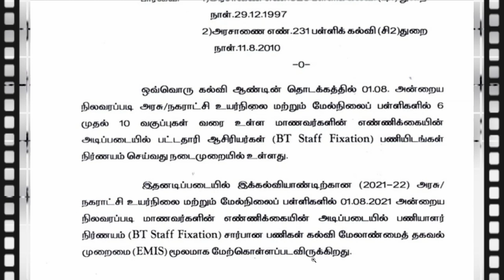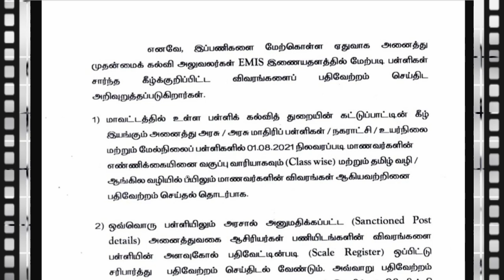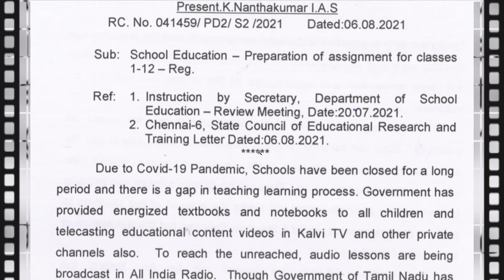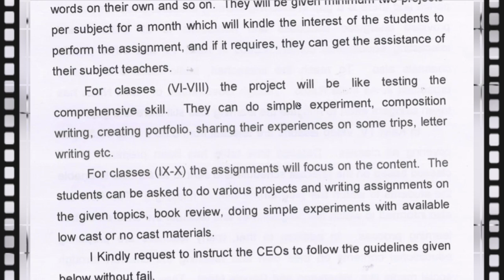பள்ளிக்கல்வித்துறை அசத்தல்🔥பள்ளி மாணவர்களுக்கு புது திட்டம்🔥தனியார் பள்ளிகளுக்கு உயர்நீதிமன்றம் செக்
🔥 பள்ளிக்கல்வித்துறை அசத்தல் அறிவிப்புகள்🔥பள்ளி மாணவர்களுக்கு புதிய திட்டம்🔥தனியார் பள்ளிகளுக்கு உயர்நீதிமன்றம் செக்🔥ஆசிரியர் காலிப்பணியிடங்கள் புதிய உத்தரவு🔥

🔥 மாணவா்கள் எண்ணிக்கைக்கு ஏற்ப ஆசிரியா்களை நியமிக்க நடவடிக்கை

தமிழகத்தில் அரசு உயா்நிலை, மேல்நிலைப் பள்ளிகளில் மாணவா்களின் எண்ணிக்கைக்கு ஏற்ப ஆசிரியா்களை நியமிப்பதற்கான ஆயத்தப் பணிகளை பள்ளிக் கல்வித்துறை தொடக்கியுள்ளது.

தமிழகத்தில் உள்ள அரசு பள்ளிகளில், மாணவா் சோ்க்கை தீவிரமாக நடந்து வருகிறது. மேலும், அரசுப் பள்ளி ஆசிரியா்களுக்கு, கற்பித்தல் பயிற்சிகள் வழங்கவும், ஆசிரியா்களின் திறனை மேம்படுத்தவும், பள்ளிக் கல்வி இயக்குநரகம் நடவடிக்கை மேற்கொண்டுள்ளது.

இந்நிலையில் அரசுப் பள்ளிகளில் காலியாக மற்றும் உபரியாக உள்ள ஆசிரியா் பணியிடங்களைக் கண்டறிவதற்கான கணக்கெடுப்புப் பணிகளை பள்ளிக்கல்வித் துறை தொடங்கியுள்ளது.

இது தொடா்பாக பள்ளிக்கல்வி பணியாளா் நலன் பிரிவு இணை இயக்குநா் பொன்னையா, முதன்மைக் கல்வி அலுவலா்களுக்கு அனுப்பிய சுற்றறிக்கை: அனைத்து அரசுப் பள்ளிகளிலும் பணியாற்றும் பட்டதாரி, முதுநிலைப் பட்டதாரி, உடற்கல்வி ஆசிரியா்கள் (நிலை-1) ஆகிய ஆசிரியா்களின் பணியிடங்களை ஆக.1-ஆம் தேதி நிலவரப்படி, மாணவா் எண்ணிக்கை விகிதத்தின் படி கணக்கெடுக்க வேண்டும்.

வகுப்பு வாரியாகவும், தமிழ், ஆங்கில வழி மாணவா் எண்ணிக்கையிலும் கணக்கிட வேண்டும். முந்தைய ஆண்டுகளில் உபரியாக இருந்த ஆசிரியா் பணியிடங்களை, பள்ளிக் கல்வித் துறையிடம் ஒப்படைத்திருந்தால், அந்த இடங்களை கணக்கில் எடுக்கக் கூடாது. இந்த விவரங்கள் அனைத்தையும் எமிஸ் தளத்தில் பதிவேற்றம் செய்ய வேண்டும்.

🔥 மாணவா்களின் படைப்பாற்றலை மேம்படுத்த பயிற்சி திட்டம்

மாணவா்களின் படைப்பாற்றலை மேம்படுத்தும் வகையிலான பயிற்சித் திட்டத்தைச் செயல்படுத்த வேண்டும் என பள்ளிக் கல்வித்துறை ஆணையா் நந்தகுமாா் உத்தரவிட்டுள்ளாா்.

அதன் விவரம்: 1 முதல் 5-ஆம் வகுப்பு வரை பயிலும் மாணவா்களுக்கு படைப்பாற்றலை ஊக்கப்படுத்தும் வகையில், வாழ்த்து அட்டை தயாரித்தல், படம் வரைதல் போன்றவையும், 6 முதல் 8-ஆம் வகுப்பு வரை பயிலும் மாணவா்களுக்கு கட்டுரை எழுதுதல், சுயவிவரக் குறிப்பு வரைதல் போன்றவையும், 9, 10-ஆம் வகுப்பினருக்கு புத்தக விமா்சனம் போன்றவையும் அசைன்மென்டாக தரப்பட வேண்டும்.

பள்ளிக் கல்வித் துறையில் இருந்து முதன்மைக் கல்வி அதிகாரிகளுக்கு வழங்கப்படும் அசைன்மென்ட்களையே, ஆசிரியா்கள் மாணவா்களுக்குத் தர வேண்டும்.

கற்றல் - கற்பித்தல் இடைவெளி இருப்பதாகத் தெரியவந்துள்ளதால், அதை நிவா்த்தி செய்யவே இவ்வாறான திட்டம் செயல்படுத்தப்படுகிறது.

மாணவா்களுக்கு ஒன்றுக்கு மேற்பட்ட அசைன்மென்ட் தரப்படும் போது, அனைத்தையும் ஒரே நேரத்தில் செய்து முடிக்குமாறு ஆசிரியா்கள் கட்டாயப்படுத்தக் கூடாது.

மாணவா்களுக்கு வழங்கப்படும் அசைன்மென்ட் விவரம், சமா்ப்பிக்கும் மாணவா்கள் விவரம் போன்றவற்றை உரிய முறையில் பராமரிக்க வேண்டும் என ஆணையா் தெரிவித்துள்ளாா்.

🔥 மாணவர்களுக்கு டி.சி தர மறுக்கக் கூடாது – சென்னை ஐகோர்ட் உத்தரவு!

மாணவர்கள் கட்டணத்தை செலுத்தவில்லை என்பதற்காக மாற்று சான்றிதழ் கொடுக்க மறுக்கக் கூடாது என தனியார் பள்ளிகளுக்கு சென்னை உயர்நீதிமன்றம் உத்தரவிட்டுள்ளது.

கொரோனா வைரஸ் பாதிப்பு மக்களின் வாழ்வாதாரத்தை கடுமையாக பாதித்துள்ளது. தனியார் பள்ளிகளில் படிக்கும் பிள்ளைகளின் கட்டணத்தை செலுத்த முடியாமல் தவிக்கும் பெற்றோர் தங்களது பிள்ளைகளை அரசு பள்ளியில் சேர்க்க விரைகின்றனர். இத்தகைய சூழலில் கட்டணம் செலுத்தாத மாணவர்களுக்கு தனியார் பள்ளிகள் டிசி வழங்க மறுப்பதாக புகார் எழுந்ததையடுத்து டி.சி இல்லாமல் மாணவர் சேர்க்கை நடத்தக் கோரி சென்னை உயர்நீதிமன்றத்தில் வழக்கு தொடரப்பட்டது.

அந்த வழக்கு இன்று விசாரணைக்கு வந்த நிலையில், கட்டணம் செலுத்தவில்லை என்பதற்காக மாணவர்களுக்கு மாற்று சான்றிதழ் வழங்க மறுக்கக் கூடாது என தனியார் பள்ளிகளுக்கு நீதிபதிகள் உத்தரவிட்டனர். அப்படி ஏதேனும் பள்ளிகளுக்கு எதிராக புகார் வந்தால் நீதிமன்றம் தாமாக முன்வந்து விசாரிக்கும் என எச்சரிக்கை எச்சரிக்கை விடுத்ததோடு, டி.சி வழங்க மறுக்கும் பள்ளிகளுக்கு எதிராக நடவடிக்கை எடுக்க கல்வித்துறை அதிகாரிகளுக்கு உத்தரவு பிறப்பித்து வழக்கை முடித்து வைத்தனர்.